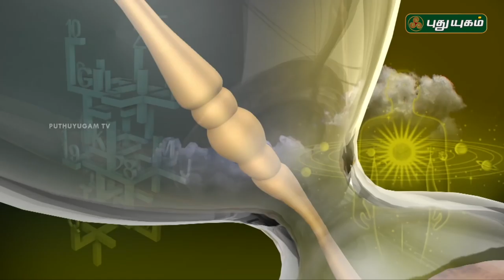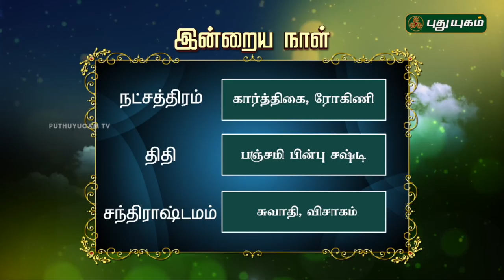Daily Rasi Palan | 22/03/2018 | Puthuyugam TV